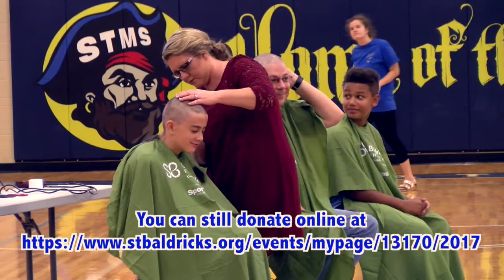Stevensville Middle School Head Shaving 2017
Stevensville Middle School teacher Jennifer Burchill shaves her head to raise money in the fight against childhood cancer